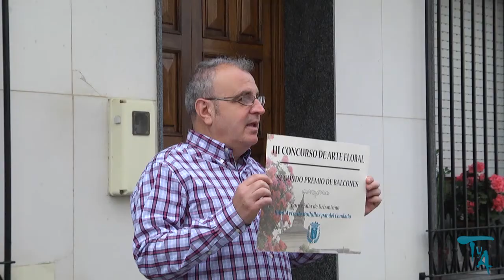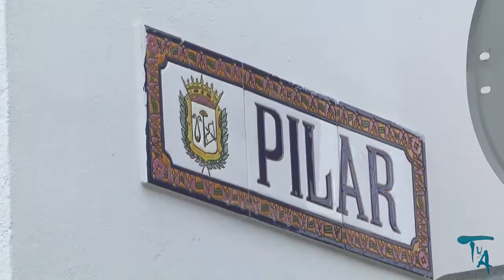ENTREGA DE PREMIOS PATIOS Y BALCONES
ENTREGA DE PREMIOS PATIOS Y BALCONES 12 DE MAYO DE 2017. Bollullos Par del Condado